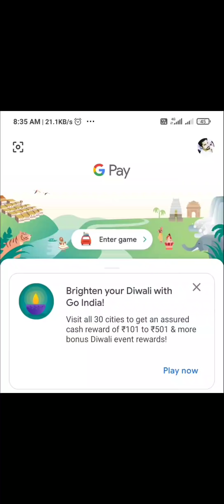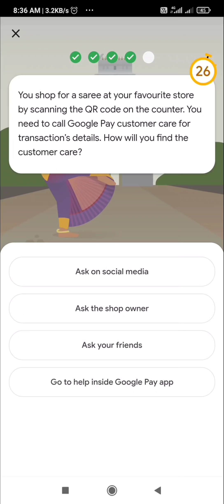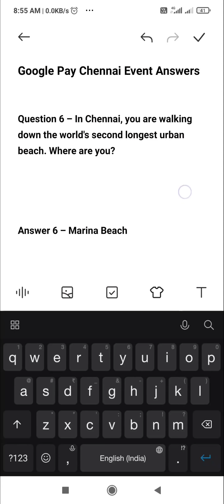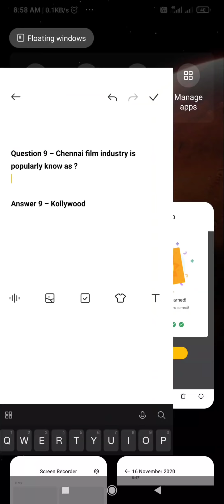Google Pay Go India Offer Chennai Event Answer | Win Upto Rs 100, City Tickets & Kms | 16 November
Hyderabad Ticket :- I just visited Hyderabad on Go India. It's fun!

Other Quizzes :-

Power Play Quiz :-

Google Pay Launched Yet Another Offer Before Diwali Festival. You Will Earn ₹101 – ₹501 By Virtual Visiting All Cities To Complete Journey On Google Pay Before 25th November. Today Chennai Event is Live Where You can Visit Chennai and Answer Few Questions to get the Rewards, You Can Visit Chennai A Second Time If You Have Visited Chennai Before.

Google Pay Go India Offer During the Offer Period, there will be virtual cultural events planned inside the Go India game. You can check for dates and locations of the cultural events within the game or via push notifications. You can visit the designated cities during an event to collect bonus photos, or KM or city tickets! Each virtual cultural event will be held for a limited time only.

How To Participate Google Pay Hyderabad Event
1. First Of All Download Or Update Google Pay App From Google Playstore .

2. Now Just Open The App & Login Or Sign With Your Number.

3. Now Scroll Down The Page And Tap On Go India Offer.

4. Collect Chennai Tickets And Visit Chennai City, You Can Visit Chennai A Second Time If You Have Visited Chennai Before . [Just Share Your Map You Will Get Chennai Tickets ]

5. Answer All 5 Correct Answers And Win Assured ₹30-₹100 Directly Into Bank

Question 1 – In Chennai, you are walking down the world's second longest urban beach. Where are you?

Question 2 – Jangiri, Appam & Rava Kesari are all examples of

Question 3 – Which of the following is not a railway station in Chennai?

Question 4 – Which of the following is a populat dish in Chennai? (Options: Paniyaram, Masala Dosa, Chicken 65 and all of them)

Question 5 – You shop for a saree at you favourite store by scanning the QR code on the counter. You need to call Google Pay customer care for transaction's details. How will you find the customer care?

Question 6 – Which UNESCO world heritage site is located near Chennai? (Options: Yercaud, Fort St. George, Monuments at Mahabalipuram, Kallanai Dam)

Question 7 – Which type of saree would you be buying from tamil nadu? (Options: Kanjivaram Saree, Paithani Saree, Kasavu Saree, Chanderi Saree)

Question 8 – Chennai film industry is popularly know as ?

Question 9 – Which of these is not a popular drink of Chennai?

Topics Covered :-